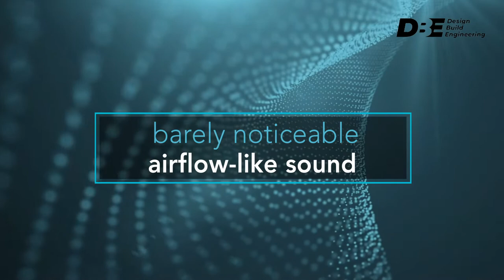What is speech privacy?